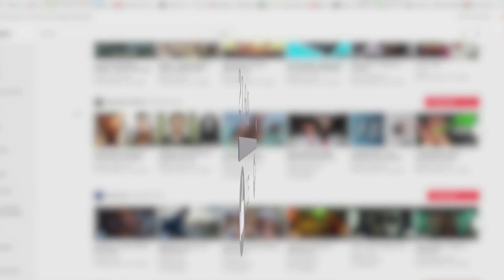Portugal Living, Traveling, and Thriving! | TravelSavvy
Portugal: Living, Traveling, and Thriving!
Explore: Portugal: Living, Traveling, and Thriving!, the rich history and vibrant culture of Portugal.
Discover the welcoming community in cities like Lisbon, Porto, Faro, Coimbra, and Braga. Experience the relaxed daily life, high-quality healthcare, and affordable cost of living. Whether you're a tourist, expat, digital nomad, or retiree, Portugal offers diverse lifestyle options, from urban to coastal and rural living. With excellent internet infrastructure and widespread English proficiency, staying connected is easy. Learn about the visa options, retirement benefits, and delicious food in this comprehensive guide.
Plan your next adventure with Portugal: Living, Traveling, and Thriving! and embrace the best of Portugal.

OUTLINE:
00:00:00 - Sun-Kissed Shores and Storied Streets
00:00:55 - Roman Ruins to Renaissance Riches
00:01:33 - Warm, Welcoming, and Wisecracking
00:02:24 - Where Hills Meet Thrills and History Meets Hipster Havens
00:03:57 - A Toastto Port Wine and Picturesque Bridges
00:05:10 - Unveiling Portugal's Hidden Gems
00:06:25 - From Seafood to Pastéis de Nata
00:07:34 - Navigate Portugal Like a Pro
00:08:46  - Why Portugal? A Savvy Traveler's Paradise